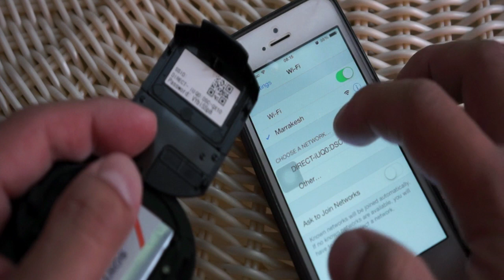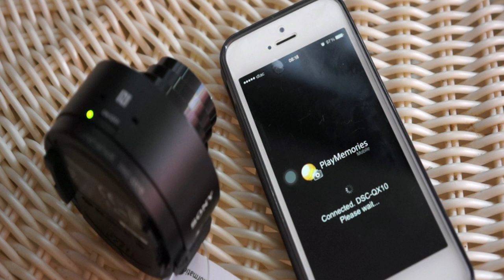Tech Chill ตอนที่ 24 รีวิว Sony QX10 (เฉพาะกิจ)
รีวิวเฉพาะกิจเพราะตอนที่ถ่ายคลิ๊ปนี้ ผู้กำกับ และช่างกล้องป่วย เลยต้องรีวิวเอง ตัดต่อเอง มุมกล้องเลยออกมาแบบป่วย ๆ หน่อย ขออภัยไว้ด้วยครับ

รีวิวกล้อง Sony QX10 กล้องถ่ายภาพที่หน้าตาคล้ายเลนส์ ทำงานร่วมกับ SmartPhone และ Table ผ่านระบบ WiFi ช่วยให้โทรศัพท์มือถือถ่ายภาพชัดเจนมากขึ้น